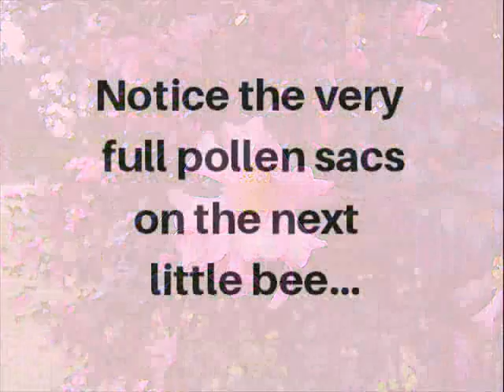Camellia Sasanquas and Honey Bees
Cute little honey bees seem to love gathering pollen from these Camellia sasanqua blossoms.